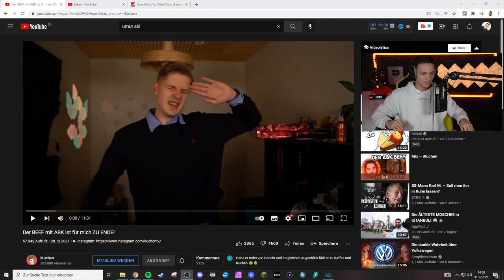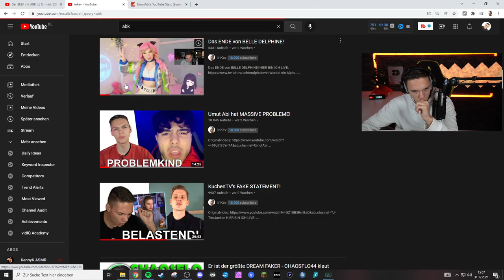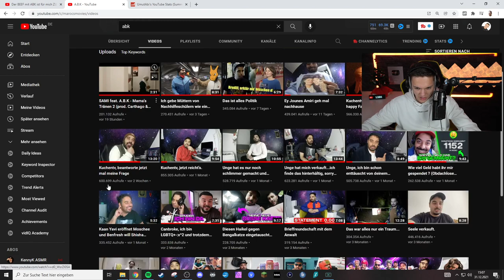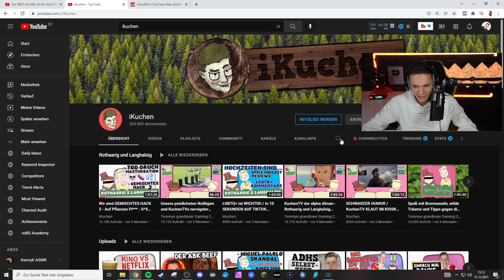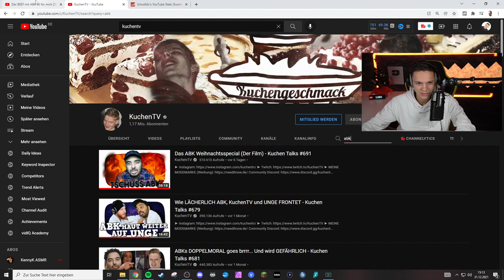KuchenTV BEENDET BEEF mit ABK!